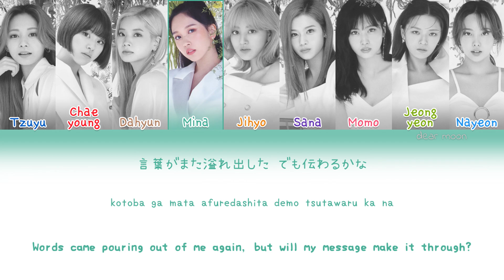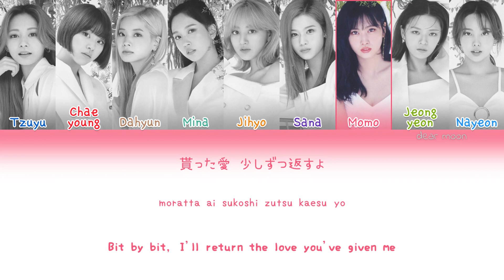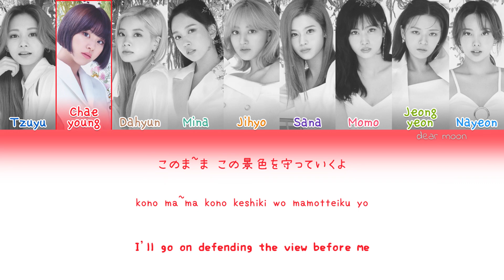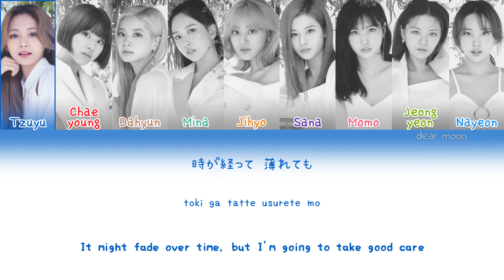TWICE『トゥワイス』- 21:29 (Japanese Ver.) (Color coded Kan/Rom/Eng lyrics)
reuploaded due to color coding mistakes. the original has been deleted to avoid confusion

album
song: 21:29 (Japanese Ver.), track three
release of the album/song: september 16th, 2020

credits
kan: uta-net
rom: CCL
eng: @kimono beat on tumblr

credit to @njmsjmdct2 on twitter for the scans!